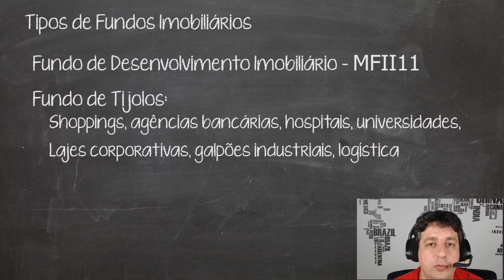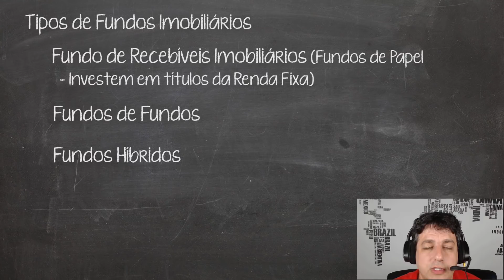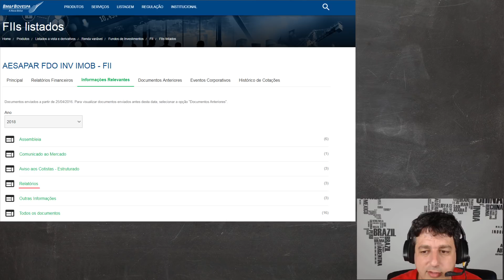Dica de Hoje - Tipos de Fundos Imobiliários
O Radar de Fiis apresentado no vídeo é exclusivo para Membros Gold

Para ver apenas uma parte da área de membros de forma gratuita, seja membro bronze e clique

Link apresentado no vídeo com as informações de todos os Fiis retirados da B3

Se voce perdeu assista ao hangout de ontem de Fundos imobiliários que teve aqui no canal com Marcelo Rabinovici.